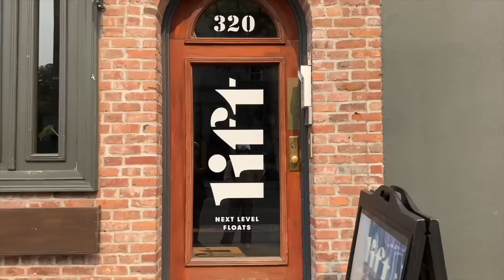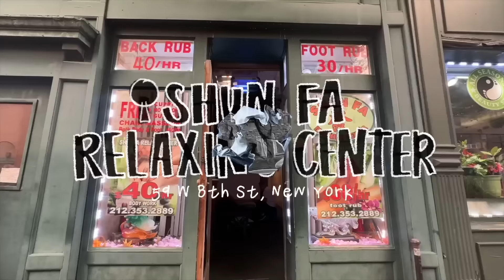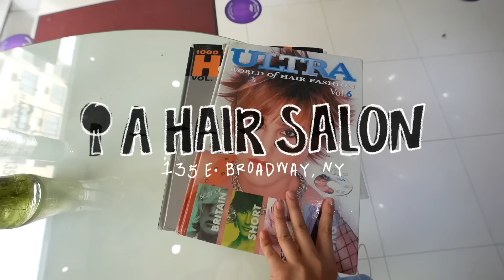SPENDING $1000 TO GLOW UP (EXTREME 24 HOUR TRANSFORMATION)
I think this is the most expensive glow up I've ever done. From a Japanese head spa, floating bath, lymphatic drainage, facial, to shopping in New York City. check out TreeHut at Ulta ad Get ready with me for a party :)